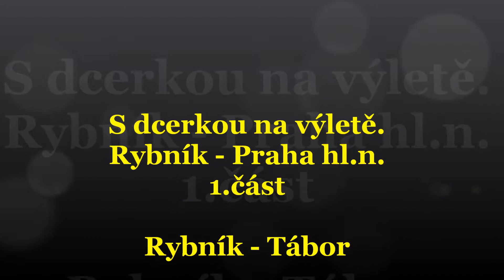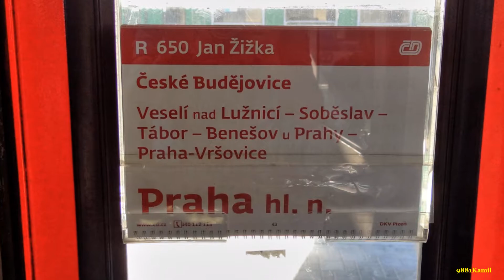Praha už volá...neb výlet s dcerkou do Prahy...1.část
Taťko,kam pojedem,kam chceš,tak do Prahy na metro .tak jedem. pár postřehů z trati.
Rybník ( Dolní Dvořiště ) - Tábor.
Zde můžete vidět jak probíhá rekonstrukce trati mezi Č.B. a Táborem. no a v druhém díle.. Tábor - Praha,které zpracovávám pokračování renovací,co mne nejvíce vadí jsou zbytečné obří protihlukové stěny podél trati.